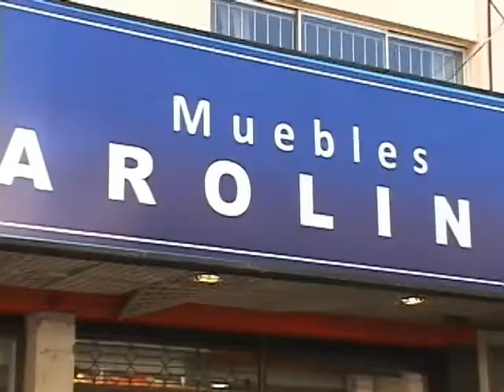tandas1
tanda uno minvu, chile solidario.